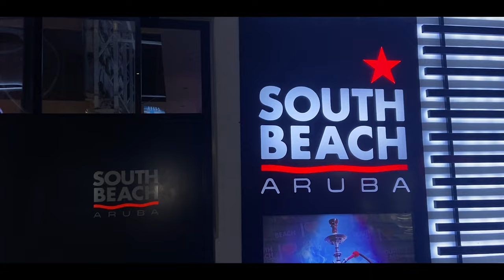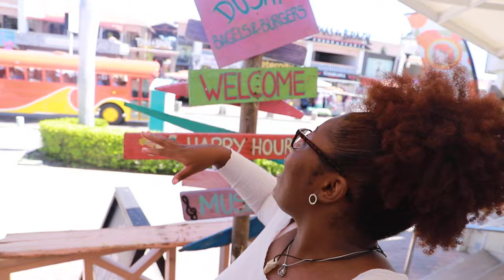Girls Trip In ARUBA🦩 | Snorkeling, Banana Boat,Nightlife, and More | Aruba Vlog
Hey y'all heyyyyy .
Let's escape on a Girls Trip to Aruba for 3 Days and 4 nights | EXPLORE & EXPERIENCE with Me, My Best-friend, and 13 of her friends !!!

00:00- Opening
00:21- Heading To De Palm Island
03:24- Flight arrival
04:13-Things To Do on “De Palm Island”
07:04- Food on “De Palm Island”
08:59- Banana Boat Ride on “De Palm Island”
10:52- Water Slide on “De Palm Island”
12:38- Snorkeling on “De Palm Island”
13:10- Leaving De Palm Island
15:26- South Beach Aruba Night Club
20:10:- Getting Ready Flying Fishbone Restaurant
22:09- Day Two Random Morning
26:12- Arriving To Flying Fishbone
32:21- Last Tour & Lunch Of Aruba